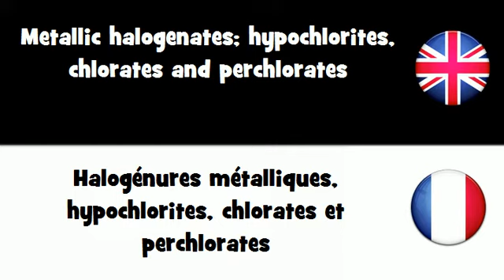APPRENDRE L'ANGLAIS = Halogénures métalliques, hypochlorites, chlorates et perchlorates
frenchwithvincent APPRENDRE L'ANGLAIS = Halogénures métalliques, hypochlorites, chlorates et perchlorates